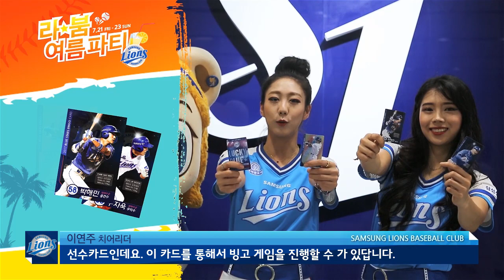[LionsTV] 라붐여름파티 안내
7월 21일~23일 라붐여름파티가 열립니다!
다양한 이벤트가 펼쳐지니 어서오세요~
1. 구단 최고! 블루스타즈빙고카드
  - 입장 시 드리는 카드로 빙고게임을 즐기세요~
2. 하이트 엑스트라 콜드 비어파티.
 -  야외광장에서 치맥과 함께하는 금토는 블루다!
3. 블레오패밀리 피규어 증정
 - 라팍을 찾아주신 어린이들에게 블레오패밀리 피규어를 드려요!
4. 서프라이즈 선물
 - 라붐여름파티 기간동안 매 경기 250분에게 선물을 드려요!